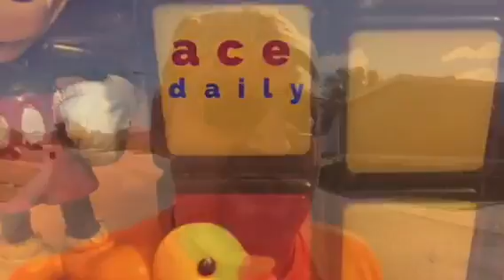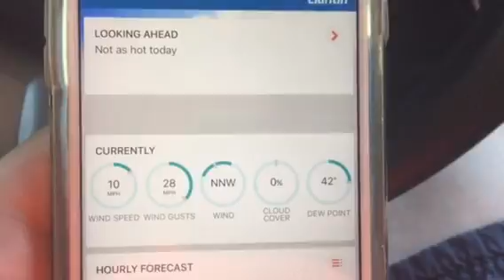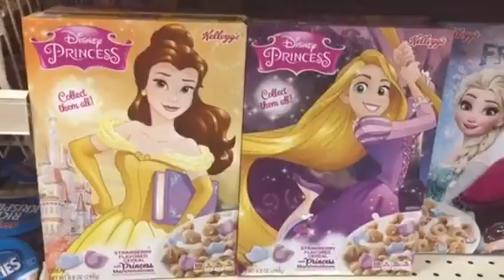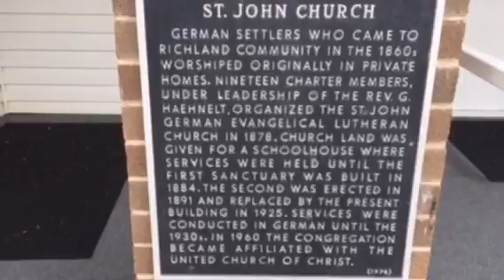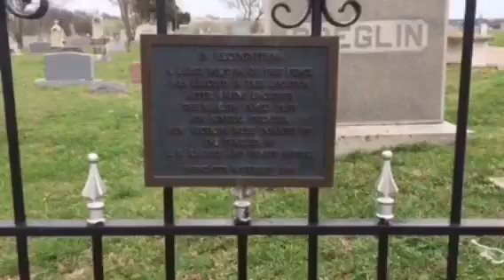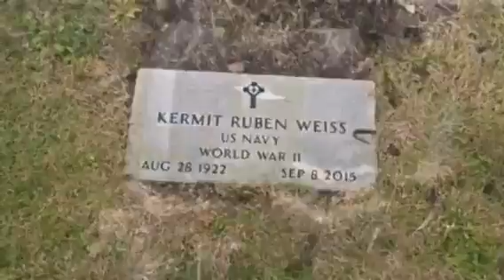ace.daily e122 (5/4/17) Grounded!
Richland Church